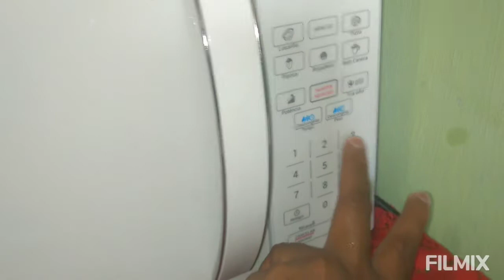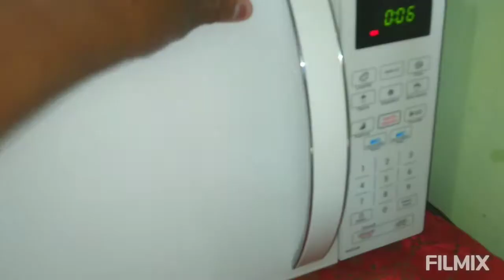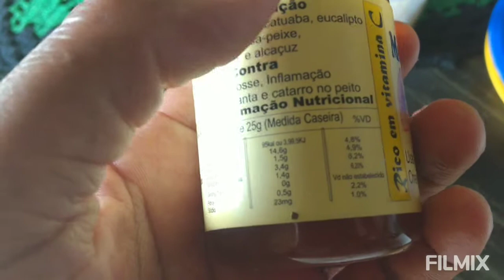ROTINA DE DONA DE CASA/MINHA NENÉM TÁ DODÓI,MUITA BAGUNÇA COMI FAROFA D'ÁGUA LIMPEI A CASA, TÔ🤒🤒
donadecasa Rotinadolar. meu Instagran é katiane 8206 segui lá